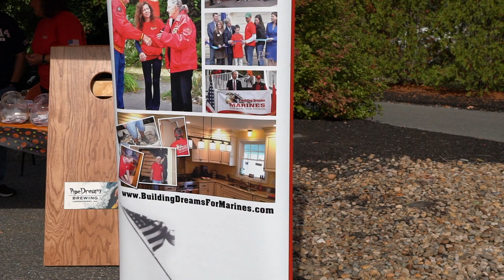Building Dreams for Marines - Wicked Corn Hole (October 18th 2020)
This was a recap video of the Charity Event that was held at Tuscan Kitchen (67 Main St, Salem, NH 03079) in support of Building Dreams for Marines. Be sure to check out their Non-Profit over